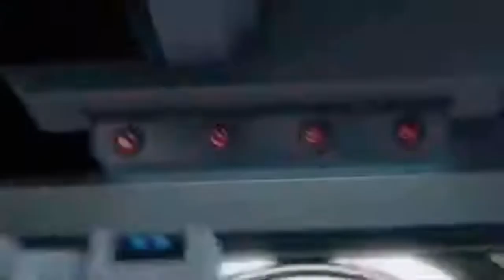MA•X (WALL•E) Part 8: Where’s The Plant